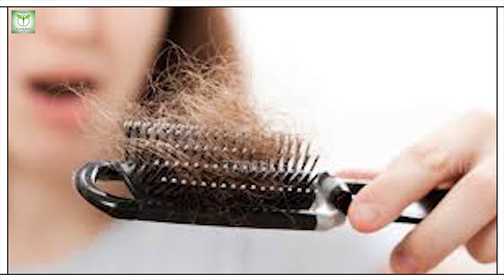இது ஒன்று மட்டும் சேர்த்து தலையில் தேய்த்தால் போதும் | Tamil Beauty Tips